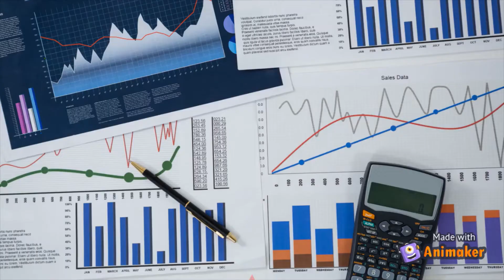Build wealth by doing these 3 things - In 1 Minute | Ewpple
Ewpple - How to build wealth in 3 easy steps

 1. Earn enough money
Strive to have a stable and long-term income that is larger than your spending.
Over time, add passive income to your income stream.

 2. Habit of saving money
Save at least 10% of your monthly income before you spend it.
Put your savings in a separate account every payday.

 3. Invest your money wisely
Create a global index ETF portfolio that generates an average return of 7% per year.
Invest your savings regularly in this portfolio.

Ewpple Income For Life
Financial planning guide on how to receive monthly income for the rest of your life.

Ewpple 终身收入
如何在余生中获得终身月收入的财务规划指南。